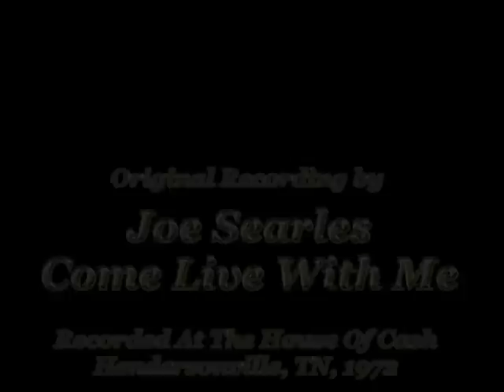Come Live With Me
Come Live With Me.  I recorded this original recording at the House of Cash, Hendersonville, TN 1972.  This song was never released and can be the publishing company is Iffen Music, Virginia Beach, VA 23452